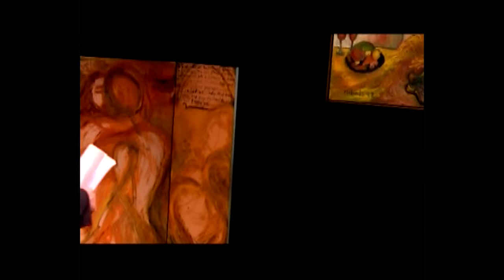Joseph Flicek's Closing Remarks at Melinda Camber Porter's Memorial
Joseph Flicek, Melinda Camber Porter's husband, giving closing remarks at her Memorial Celebration.

Clip from the Melinda Camber Porter Memorial Celebration, held at the Rose Theater at Lincoln Center in NYC, on Sunday, April 18, 2010.